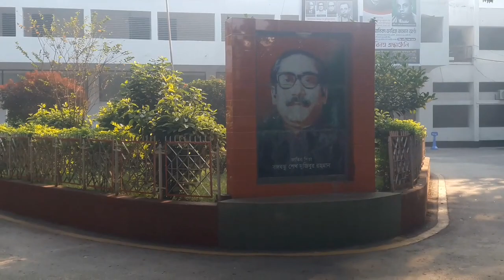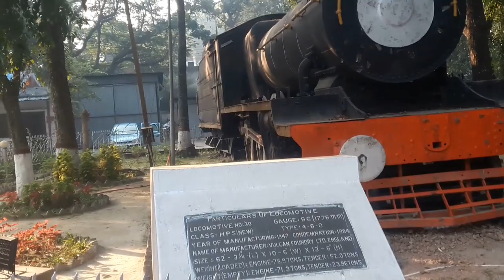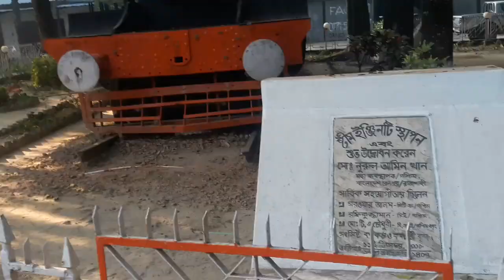রেল ভবন। রাজশাহী। বাংলাদেশ রেলওয়ের পশ্চিমাঞ্চলীয় কার্যালয় ।। Rail Vobon । Rajshahi ।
রেল ভবন। রাজশাহী।  বাংলাদেশ রেলওয়ের পশ্চিমাঞ্চলীয় ( জেনারেল ম্যানেজার) কার্যালয় ।।  Rail Vobon ।  Rajshahi ।
বাংলাদেশ রেলওেয়ের যাত্রা শুরু হয় ১৮৬২ সালে বৃটিশ আমলে। বাংলাদেশ রেলওেয়ের প্রধান কার্যালয় ঢাকায় তবে বাংলাদেশ রেলওয়ের কার্যক্রম দু'টি অঞ্চলে বিভক্ত। যমুনা  নদীর পূর্বের অংশ পূর্বাঞ্চল এবং পশ্চিম অংশ পশ্চিমাঞ্চল নামে পরিচিত। পশ্চিম অঞ্চলিয় কার্যালয় রাজশাহীতে অবস্থিত। এটি রেলভবন রাজশাহী নামে পরিচিত। প্রধান কর্মকর্তা জেনারেল ম্যানেজার (জিএম)